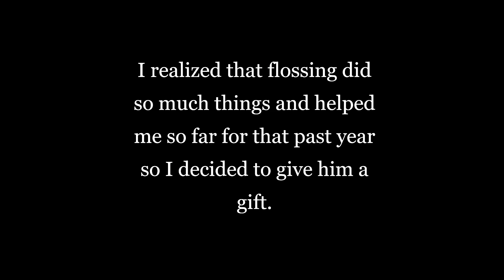Giving floss 10x more supplies than what TCE high ranks gave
Whose richer Floss or Lizz